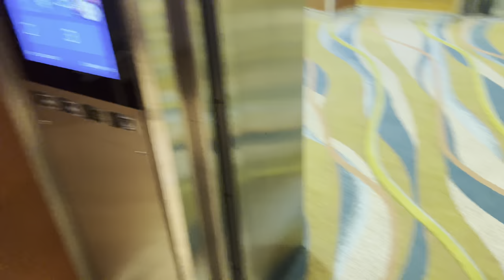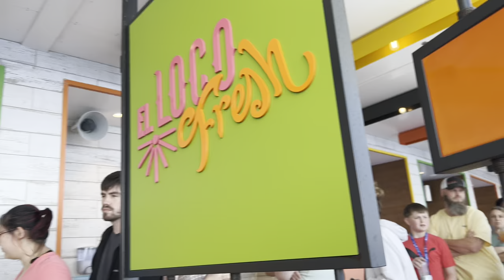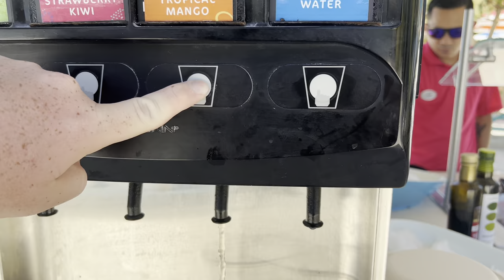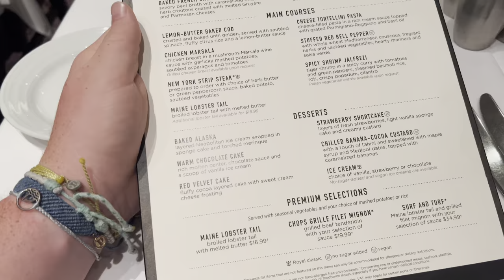Oasis Of The Seas-Bahamas & Florida Cruise (VLOG)